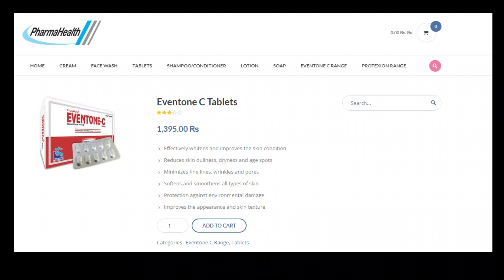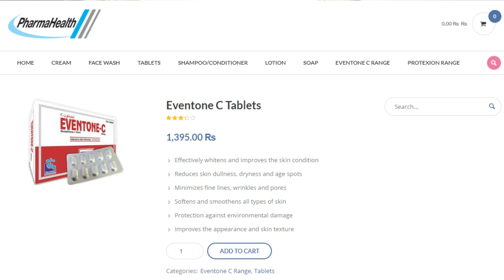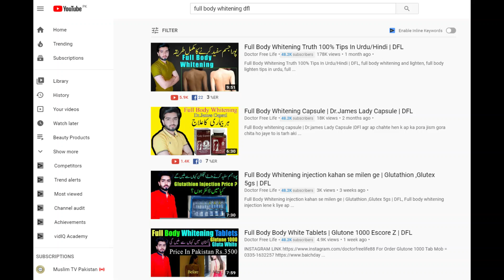Skin Whitening Tablets | Full Body Whitening Tablets | Eventone C Tab | DFL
Effectively whitens and improves the skin condition
Reduces skin dullness, dryness and age spots
Minimizes fine lines, wrinkles and pores
Softens and smoothens all types of skin
Protection against environmental damage
Improves the appearance and skin texture
skin whitening tablet,
full body whitening tablet,
eventone c tablets,
glutathion tablets,
glutathion tablets paksitan,
glutathion+vitaminc tablet,
pharma health tablet,
eventone c tablets price,
eventone c tablet result,
full body whitening capsule,